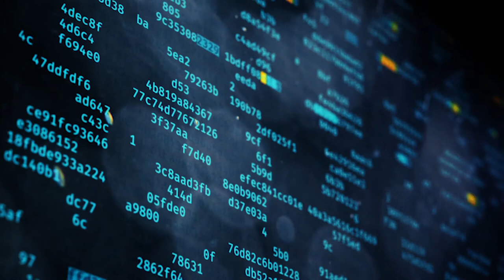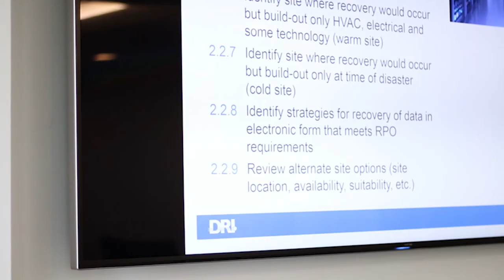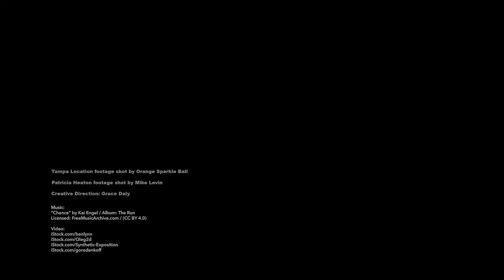DRI Foundation - Veterans Outreach Program Overview with Patricia Heaton (SHORT)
Emmy Award winning actress Patricia Heaton provides this introduction to the DRI Foundation's Veterans Outreach Program, (VOP) created to help our Veterans realize their dreams and help both themselves and their respective organizations achieve great success as they transition into the professions of emergency response, crisis management, business continuity and disaster recovery.